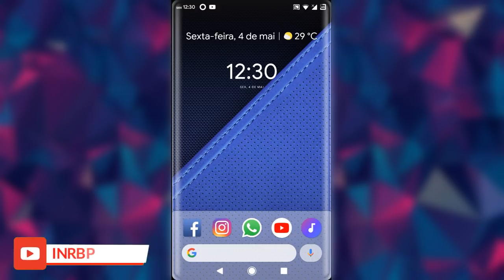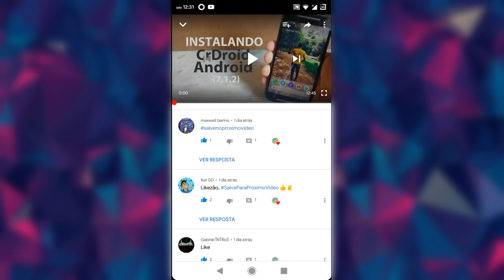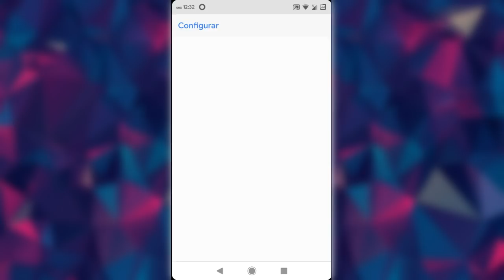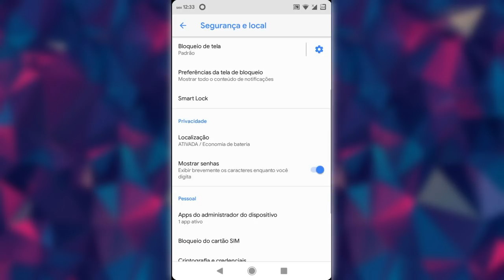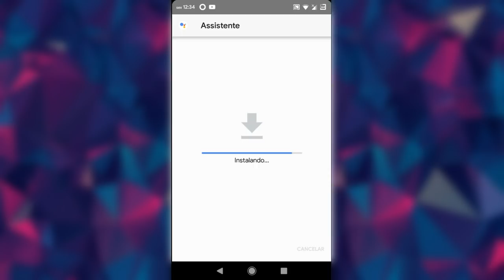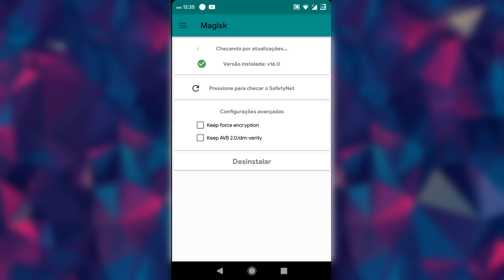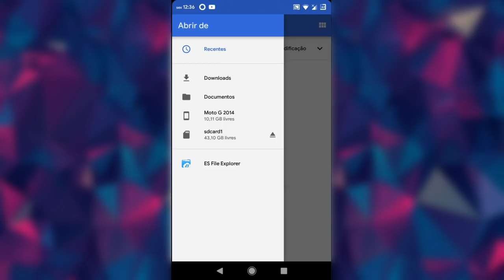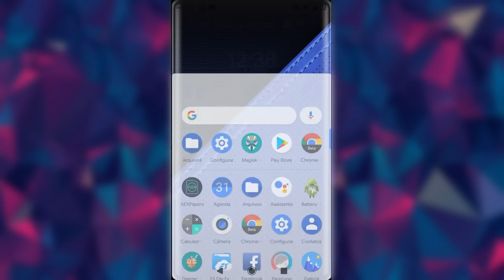COMO TER O GOOGLE ASSISTENTE EM PORTUGUÊS BRASIL EM QUALQUER ANDROID (6.0/7.x.x/8.x.x)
Vocês tão bem?
E estamos de volta aqui Galerinha que tanto gosto!
Então, galera como vocês estão vendo no título do vídeo, iremos aprender a COMO TER O GOOGLE ASSISTENTE EM PORTUGUÊS BRASIL EM QUALQUER ANDROID (6.0/7.x.x/8.x.x)
Veja o vídeo!!! 👇👇👇

[ CANAIS PARCEIROS ]

*EVERTON TECDROID*

*MILINHA RODRIGUES*

*WELLINGTON DA POP 100i*

*JS TUTORIAS*

*CARLOS DETONA GRAU*

*ANDROID MAX*

*DROIDLÉO TUTORIAIS*

*GIAN TUTORIAIS*

COMPARTILHE
E DEIXE SEU COMENTÁRIO DO QUE
ACHOU SOBRE O VÍDEO

CURTA NOSSA FÃ PAGE

[ Download do APK do Google Assistente ]

[ Download do Google Assistente.zip ]

[ Download do Magisk ]

Espero ansiosamente ter lhe ajudado!!!
Valeu e até a próxima.
Jesus vos abençoe!!! 😇👏